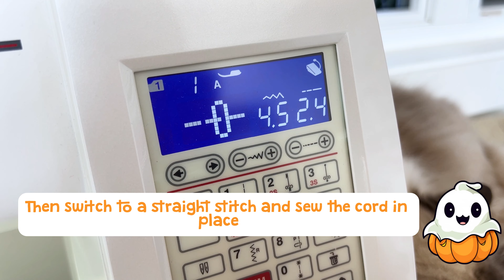Halloween pillow DIY using single line drawings for bat and ghosts (incl. free templates)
Looking to add some modern, minimalistic Halloween vibes to your home? In this tutorial, we’ll show you how to create chic Halloween decor with our free single line drawings of a ghost, bat, and the word 'Boo.' Using a simple appliqué technique, we’ll apply these spooky motifs onto pillowcases with thin rope or cord for a clean, stylish finish. Perfect for a subtle Halloween touch that’s both elegant and festive! Download the designs for free and follow along to make your own unique Halloween decor.

We also offer the supper cuddly fabrics you see in the tutorial, so make sure you stop by our shop to browse the perfect Halloween decor fabrics!